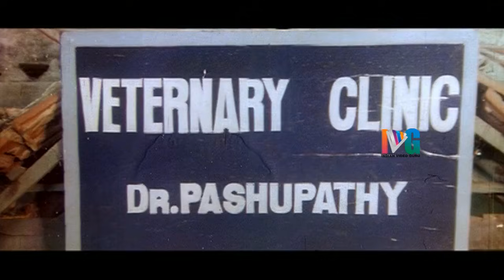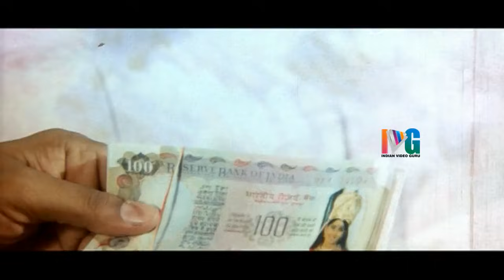Jagadeeswari Telugu Full Movie | Sai Kumar | Shruthi | Shamili | Shankar - Ganesh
Jagadeeswari Telugu full movie featuring Sai Kumar, Shruthi, Shamili. Directed by Ramanarayana, produced by Chamarti Krishnaveni and music composed by Shankar-Ganesh

Synopsis:

Lalitha (Shruthi) and her little sister Bhargavi (Shamili) grow up on their own. Sai Kumar  saves Lalitha from a bunch of goons harassing her and from then on, they both start to like each other. They even decide to get married but Bhargavi doesn't like the idea of him marrying her older sister. The climax shows how Jagadeeshwari punishes Sai Kumar for all his deeds and changes him to be a better man.